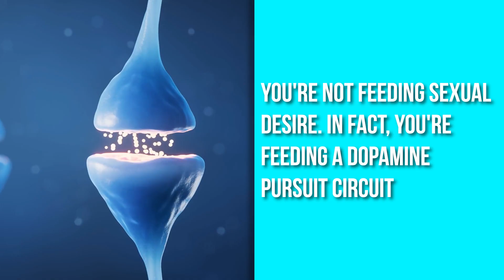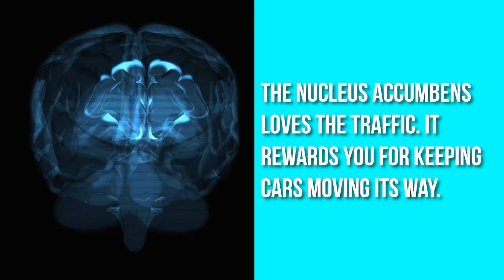Porn Addiction Is Not About Sex — Neuroscience Explained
You’ve been told this is about lust — but neuroscience tells a different story.

In this video, Dr. Trish Leigh breaks down how the brain’s dopamine pursuit circuit rewires under digital overstimulation, why the craving center (nucleus accumbens) “loves the traffic,” and how you can retrain your brain to choose calm over chaos.

Learn how neuroplasticity, dopamine, and your nervous system interact to create compulsive digital behaviors — and how to reverse them through regulation, not restriction.

What You’ll Learn:
00:00 Why this isn’t about sex at all
02:00 The dopamine surge explained (Huberman data)
03:00 “You’re not horny — you’re hijacked”
04:30 Traffic analogy: how your brain reroutes behavior
06:00 Why calm feels uncomfortable
08:30 How to rebuild Prefrontal Cortex Street

💬 Engage: Does calm ever feel wrong — like you need noise or scrolling to relax? Comment “YES” below.

👉 Join Dr. Trish’s Explicit Matter Recovery Program: a neuroscience-based framework to rewire your brain, restore focus, and rebuild authentic connection.

• “NoFap & Dating Apps | How They Keep You Stuck in the Dopamine Loop”
• “Why Calm Feels Boring — And What That Actually Means”

🎧 Follow Dr. Trish Leigh for weekly videos on brain health, attention, and human connection.

🔗 Donorbox Link!